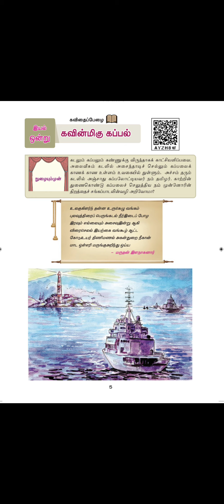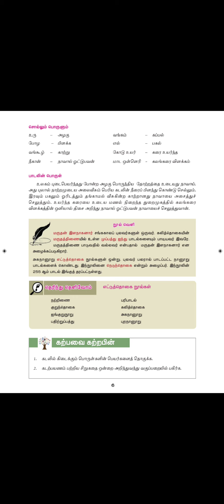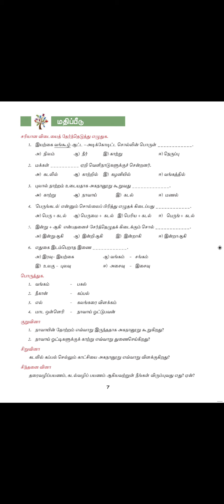வகுப்பு 7.கவின்மிகு கப்பல்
பருவம் 2. இயல் 1. கவிதைப் பேழை